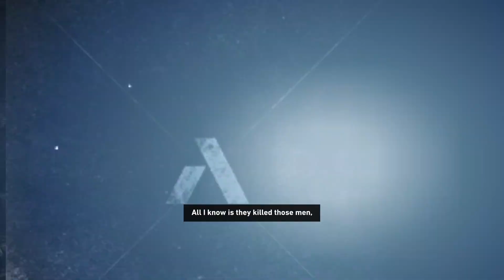Tomb Raider: Arabic with English Sub - Part 2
Owned by Crystal Dynamics and Square Enix